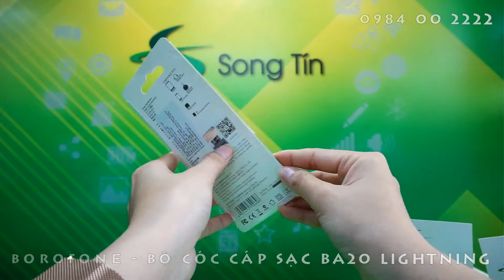BOROFONE - Bộ Cóc Cáp Sạc BA20 - Cổng Lightning 2.1A (US)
THÔNG SỐ KỸ THUẬT:

1. Đầu vào: AC100-240V 50 / 60Hz 0.3A
2. Đầu ra: USB: DC5V / 2.1A MAX
3. Pin tiêu chuẩn Hoa Kỳ
4. Chất liệu: Vật liệu chống cháy ABS + PC
5. Bảo vệ nhiều mạch, IC nhận dạng thông minh
6. Cáp BX17 (Lightning); L: 1m
7. Kích thước: 58 * 38 * 24mm, tổng trọng lượng: 53g

MÔ TẢ SẢN PHẨM:

BOROFONE - Bộ Cóc Cáp Sạc BA20 - Cổng Lightning 2.1A (US) là một sản phẩm của nhà sản xuất phụ kiện uy tín Borofone, cung cấp cho người dùng công cụ sạc tiện ích và hữu dụng. Cốc sạc được thiết kế nhỏ gọn với kích thước 58 * 38 * 24mm, củ hình chữ nhật. Với kích thước gọn nhẹ như vậy, cốc sạc vô cùng thích hợp cho những ai thường xuyên phải di chuyển nhiều.

Ngoài ra, cốc sạc Borofone BA20 được làm từ chất liệu nhựa ABS + PC cao cấp, không những đẹp về hình thức mà còn đảm bảo độ bền và an toàn cho người sử dụng.

BOROFONE - Cóc Sạc BA20 - 1 Cổng USB 2.1A (US) sản phẩm có độ bền cao, hạn chế được các hiện tượng báo lỗi của các thiết bị. Hệ thống bảo vệ bên trong sạc rất an toàn, tin cậy tránh những nguy hại như cháy, chập khi nạp điện.

Trong trường hợp có sự cố, bạn cũng có thể phần nào yên tâm vì chiếc BOROFONE - Bộ Cóc Cáp Sạc BA20 và cáp dữ liệu BX17, chiều dài 1M được trang bị cơ chế bảo vệ mạch dưới điện áp cao.